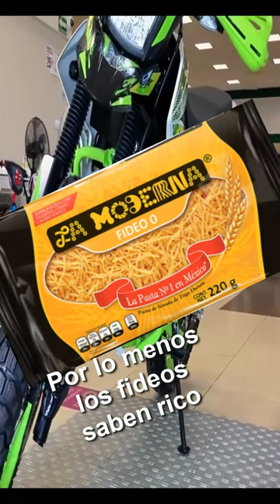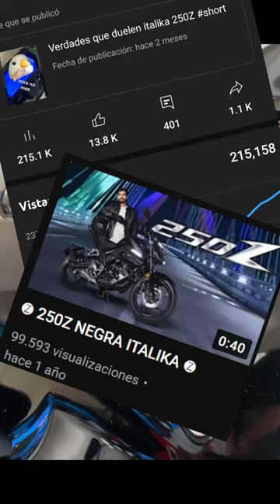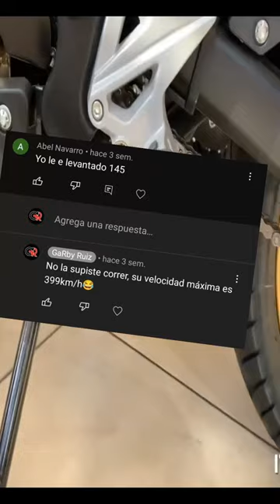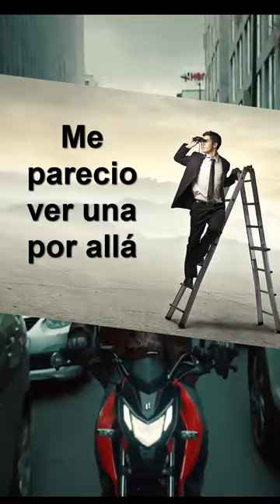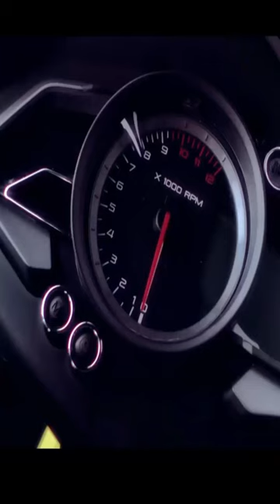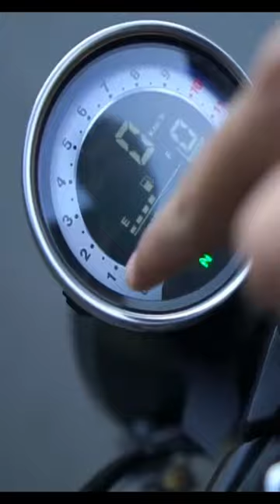Verdades que duelen motos Cap 2 | todos los videos de la segunda ronda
La segunda ronda de videos cortos, jeje espero les guste xd